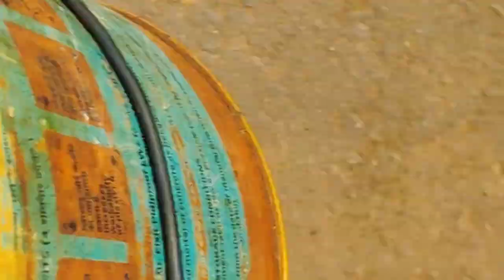Motor ठीक हुई par engine बिगड़ गया 🥲 vlog 33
Hello everyone
I am Naman patel
I'm trying to show you'll about village and farm life